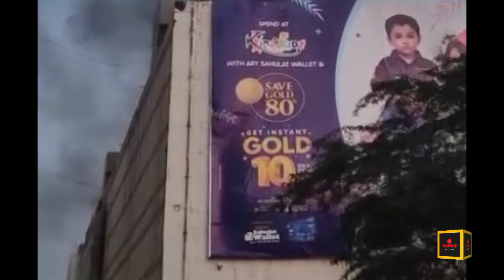RJ Shopping Mall k Bahir Lashon ki Chihna Jhapti | RJ Mall Fire Broke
*انسانی جانے بچانے والا سماجی ادارا چھیپا ویلفیئر فاؤنڈیشن قمیتی انسانی جان کو بچانے کی وجائے چھینا جھپٹی پر اتر آیا*
کراچی: گلستان جوہر کے علاقے آر جے شاپنگ مال میں آج ہفتے کے روز صبح سویرے 6 بجے لگنے والی آگ کی شدت اور دھوئیں کے باعث دم گھٹنے سے بے ہوش افراد اور ہلاک افراد کو نکالنے کا سلسلہ شروع ہوا
اس آپریشن کے دوران سیکورٹی اہلکاروں اور فائر فائٹرز نے کی جانب سے بے ہوش افراد کو آکسیجن والی ایمبولینس ریسکیو 1122 میں اسپتال منتقل کرنے کے لئے لےجایا جارہا تھا، اس ہی دوران چھیپا ایمبولینس سروس کے چند اہلکاروں نے اسپتال شفٹ ہونے والی ایمبولینس 1122 سے بے ہوش شخص کا اسٹیچر سے کھینچ کر اپنی ایمبولینس سروس میں شفٹ کرنے کی کوشش کی جس میں آکسیجن موجود نہیں تھا صرف سلنڈر موجود تھا
ایمبولینس کا ڈرائیور خود بھی بولتا ہوا میڈیا کے کیمروں میں نظر آیا کے آکسیجن سلنڈر کام نہیں کررہا، جس پر ایک چھیپا اہلکار نے کا چوپ کر ابھی یہاں سے نکل، جس پر دیگر لوگوں نے بھی غصہ کیا اور واپس ریسکیو ایمبولینس 1122 میں منتقل کیا گیا اور اسپتال منتقل کیا گیا۔
انتہائی افسوس کی بات ہے کے ایسے ایمرجنسی آپریشن کے دوران چھیپا ایمبولینس سروس نے انسانی قیمتی جانو کو اپنے کاروبار بنادیا ہے
ایسے کاروباری فلاحی تنظیم کو بھی فوری لگام ڈالا جائے اہلکاروں کی اچھی تربیت کروائی جائے